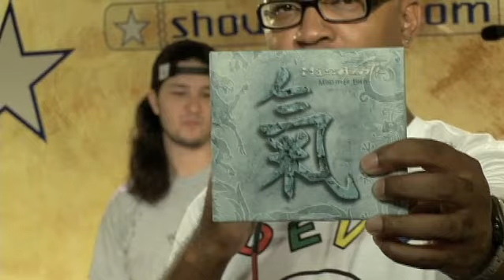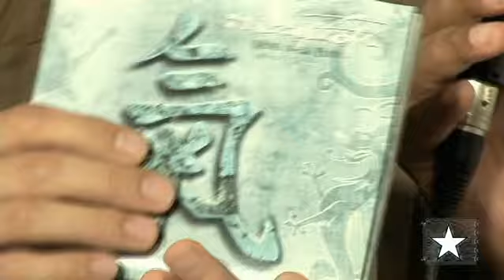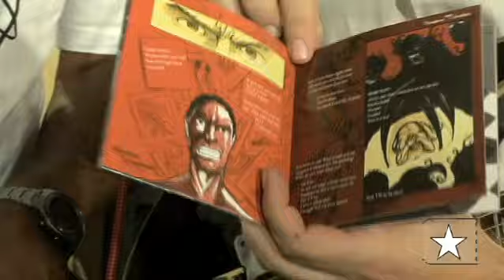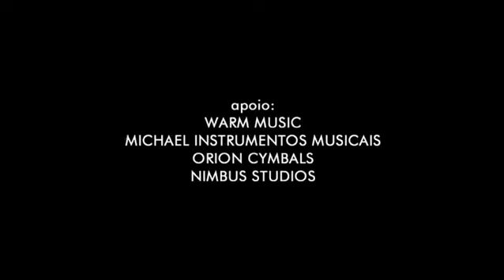Banda fala sobre seu segundo CD - Mindflow no Estúdio Showlivre 2007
Mindflow: banda fala sobre seu segundo CD no Estúdio Showlivre.

Mindflow é o destaque do Estúdio Showlivre transmitido em 2008.